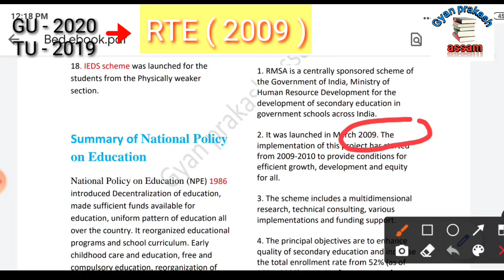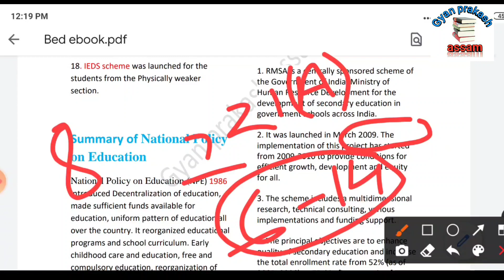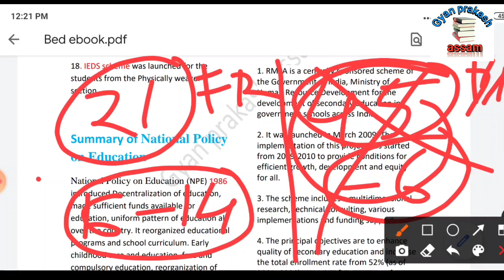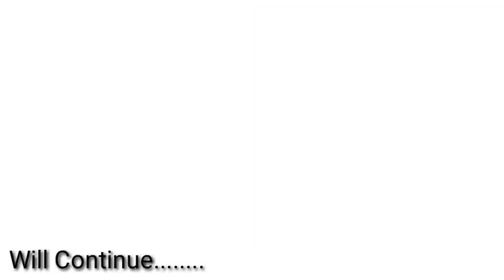bodoland gauhati university b.ed entrance previous year question paper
bodoland university b.ed entrance previous year question paper

1. Best B.Ed E-Book pdf 2021

Google pay/ phone pay/paytm : 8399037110

2. Assam Agriculture E-Book pdf

3. Assam TET Book list

4. GU B.Ed syllabus

3. bodoland university b.ed entrance 2020 syllabus
4. bodoland university b.ed entrance previous year question paper
5. bodoland university b.ed entrance previous question paper
6. bodoland university b.ed entrance question paper 2019
7. gu b.ed previous question paper 2020
8. gauhati university b.ed previous question paper

9. bodoland university b.ed entrance exam preparation
10. bodoland university b.ed entrance question paper 2018
11. b.ed entrance exam bodoland university